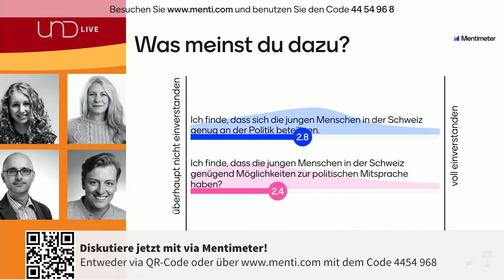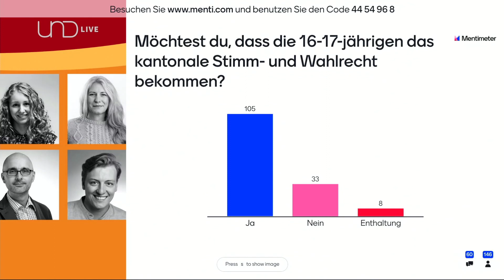Sollen 16- und 17-jährige abstimmen dürfen? [Politpodium Stimmrechtsalter 16]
Am 25. September 2022 stimmt die Berner Stimmbevölkerung im Kanton Bern über die Vorlage "Stimmrechtsalter 16" ab. Für die BefürworterInnen stellt die Vorlage eine Stärkung der Demokratie dar, für die GegnerInnen sind 16- und 17-jährige schlichtweg noch nicht bereit für diese politische Verantwortung. Die Debatte zum Nachschauen.

Gäste:
- Darleen Pfister (18)
- Nenad Stojanovic (46)
- Franziska Eggenberg (53)
- Valentin Borter (27)

Redaktion: Elias Rüegsegger und Angel Okaside